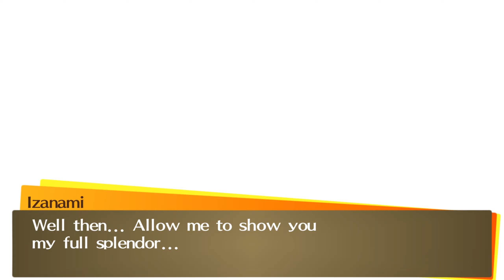Persona4 GOLDEN Izanami Boss Fight